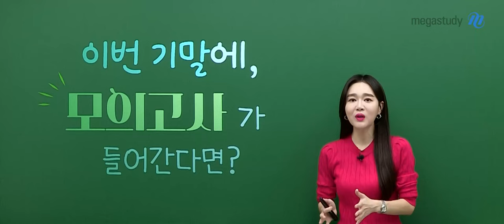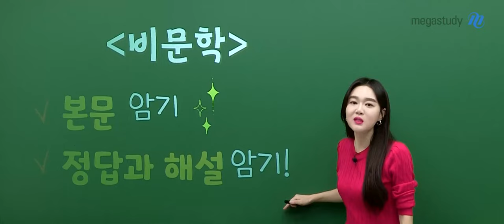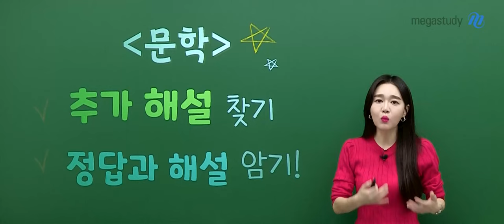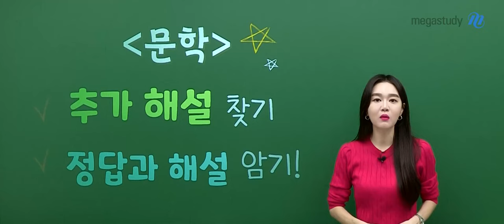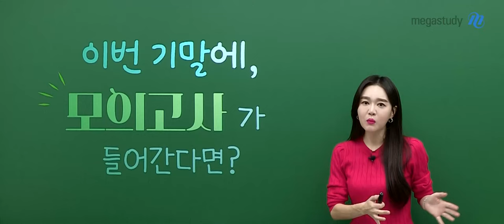[메가스터디] 고1·2 국어 권선경쌤 - 이번 기말에, 모의고사가 들어간다면?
다가오는 기말고사에 모의고사가 들어간다면
지금부터 꼭 집중 !

모의고사 각 파트마다 학습 방식은 달라요,
어떻게 출제가 되는지
어떤 식으로 공부해야 하는지
영역별로 확인해 봅시다!

‹문법›
추가 모고 문제풀이 필수 !

‹비문학›
본문 암기 + 정답과 해설 암기 !

‹문학›
추가 해설 찾기 + 정답과 해설 암기 !